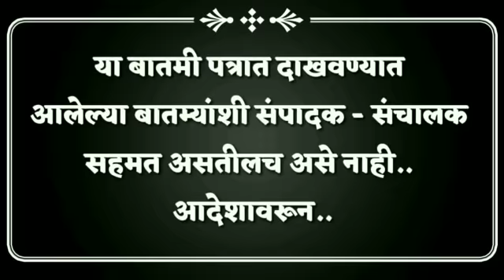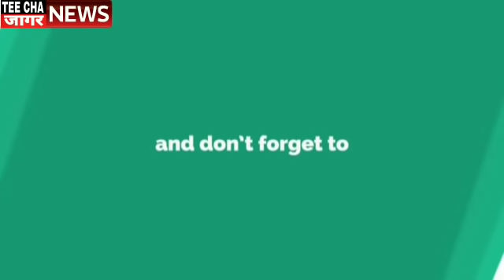सांगलीत काॅंग्रेस कार्यकर्त्यांकडून "मातम" Sharvari Pawar Director